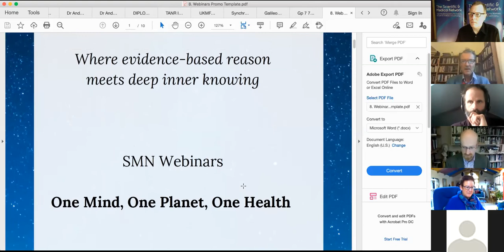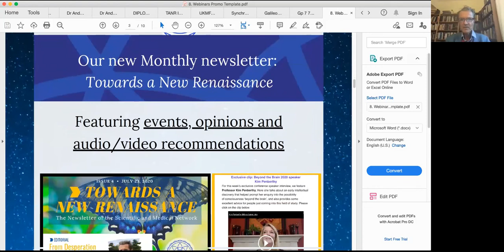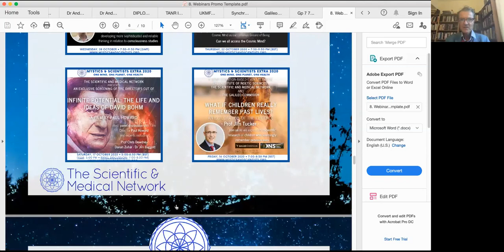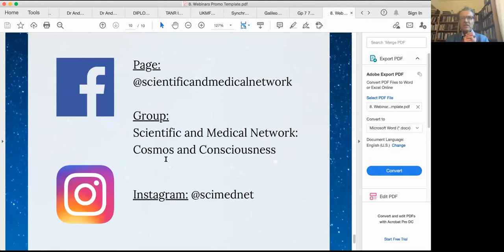Development with William Rowlandson and Jules Evans - Beyond Flatland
William Rowlandson and Jules Evans on spiritual development, particularly in the thought of Frederick Meyers, in the penultimate part of the day conference, Beyond Flatland.

This zoom event was held on Saturday 28th November 2020.

Reductionism and literalism are often acknowledged as problems bequeathed to us by the 18th century Enlightenment. They foster tyrannical attitudes that disqualify ways of knowing widely enjoyed by our ancestors.

Owen Barfield called it “camera consciousness”: the ability to look at but not into things. It has become so powerful that even those pursuing imaginative and intuitive modes of perception can run aground on the rocks of spiritual materialism, which can be defined as the tendency to collapse life’s multiple dimensions onto a flatland of mechanical existence.

What is lost is an ability to enter into the felt presence of the world. There is an art to experiencing life across vertical as well as horizontal aspects of reality. It is, at times, troubling as well as liberating, and requires not only challenging modern epistemologies, but embarking on journeys of personal transformation that foster the trust and discernment required to participate fully in the meaning of events and encounters.

The day examined ways to recover and evolve a wider, expansive consciousness. It explored how the power of symbols and synchronicities, divination and everyday intimations of more might be reappraised as forms of knowing that have their own kind of relevance and validity, and help to make sense of our times. These modes of consciousness are crucial. They can reintroduce us to other worlds that are already here.

Programme:

Issues
Angela Voss, David Lorimer and Mark Vernon on alternative ways of knowing and the need for them today.

Practices
Mary Attwood and Geoffrey Cornelius discuss and demonstrate two practical alternative ways of knowing.

Meditation
Louise Livingstone introducing and offering a practice to explore a symbol in small groups.

Discoveries
William Rowlandson and Jules Evans on spiritual development, particularly in the thought of Frederick Meyers.

Flipping
Jeff Kripal interviewed by Mark Vernon and David Lorimer on the presence and meaning of other dimensions of reality.

Beyond Flatland is a partnership event between:
The Scientific and Medical Network
The Centre for Myth, Cosmology and the Sacred
The Fetzer Institute
Perspectiva